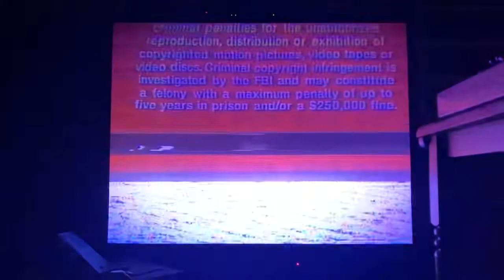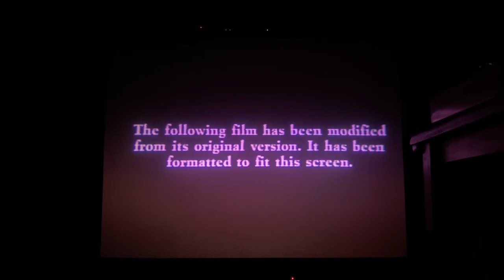Opening to Ice Age VHS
Sorry if the screen is kinda messing up

I had to skip “Gone Nutty” because of copyright